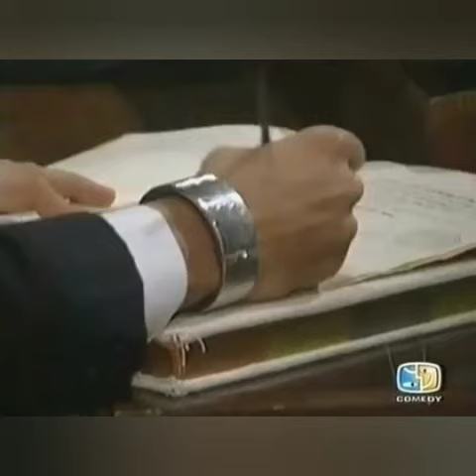136 Compendio Cuore selvaggio 93 capitolo 136